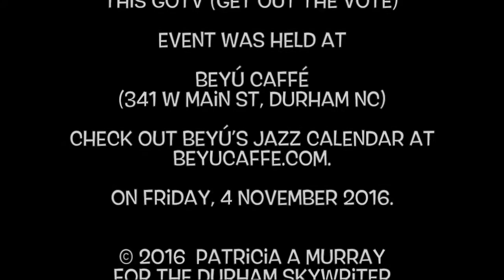Ledisi @ Beyú Caffé in Durham NC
This wonderful GOTV (Get Out the Vote) event was held at Beyú Caffé on Friday, 4 November 2016. Erick Walls is on guitar.